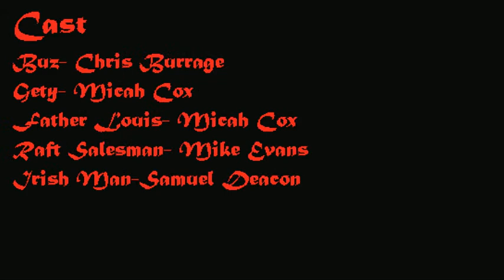Medieval Travels With Gety and Buz episode 2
In this second instalment, Gety and Buz find themselves scurrying through the sewers of Medieval England to yet again evade the plague. Including near brushes of death, and high stakes, they decide to leave accross water. With help from the Mexican salesman again, they embark on their sea journey with nothing but a raft and a plague infected rat.
Directed by Getysburg and Buzvonlurt. 2005